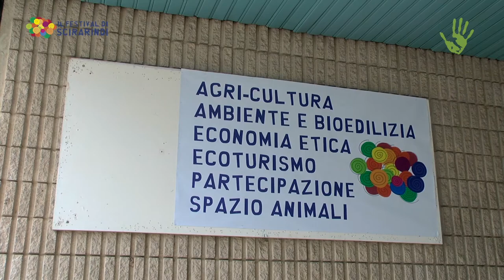Perché venire a Scirarindi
Scirarindi è il celebre Festival indipendente dedicato a Benessere, Buon Vivere e Sostenibilità in Sardegna. Alcune delle voci dei protagonisti di Scirarindi 2018 ci spiegano perché questo festival è così speciale.